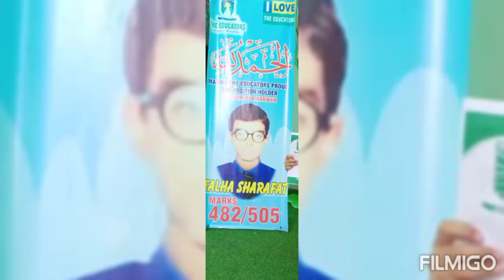Mid Term PTM 2022-23 at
Some glimpses of MidTermPTM2022

I heartily appreciate the hard work of my whole team for a wonderful art work and specially for making the PTM successful.
I’m thankful for your struggles because without my team I wouldn’t have stumbled across my strength.